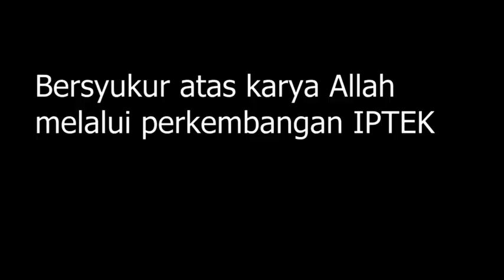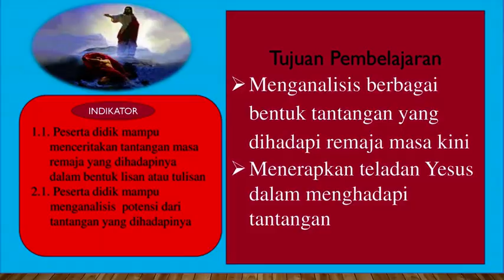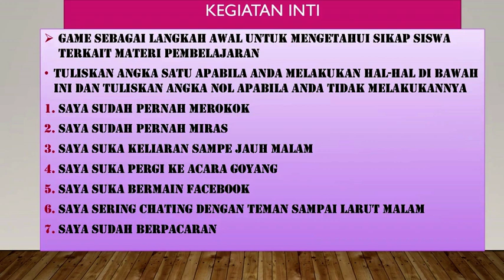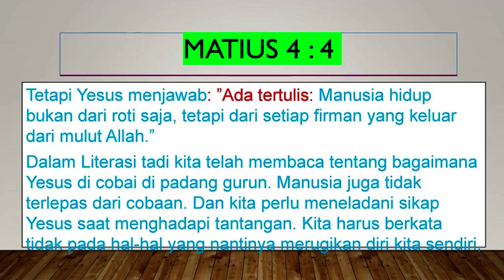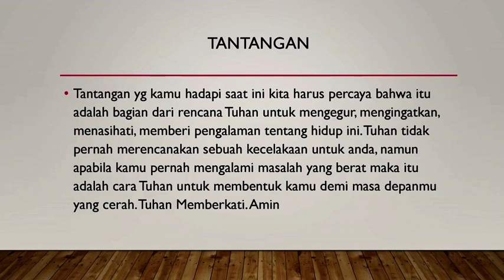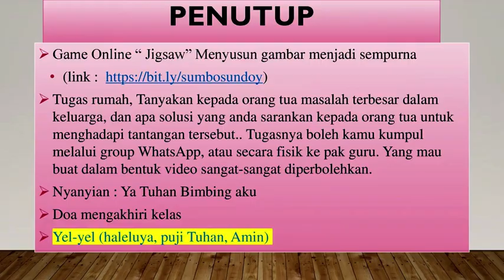Praktek Mengajar,, Tambrauw - Papua Barat ( Yesus Teladanku)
Berkarya dalam Karya Allah